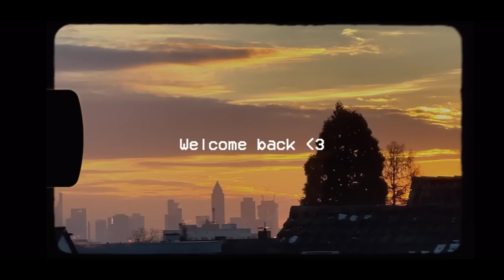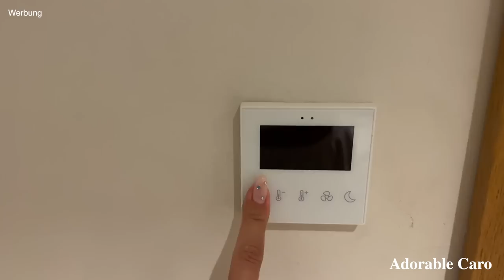Airbnb DRAMA, Summer MAKEUP & Family Time | MARBELLA VLOG | Adorable Caro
Hey Babes,

-AC

-Equipment

Das Video ist in Zusammenarbeit mit CAIA Cosmetics entstanden.